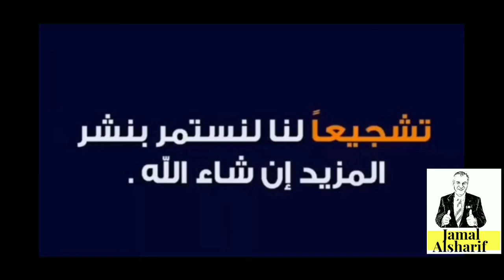طريق الهجرة إلى كندا 72 خدمات Service Ontario#هجرة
1515 Britannia Road East, Mississauga, ON L4W 4K1

 لدعم الركض من أجل فلسطين